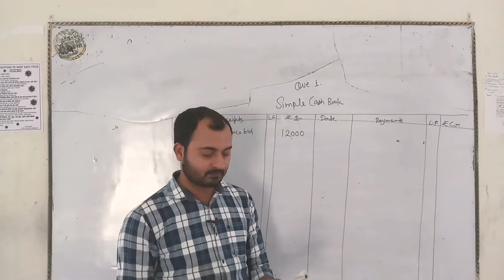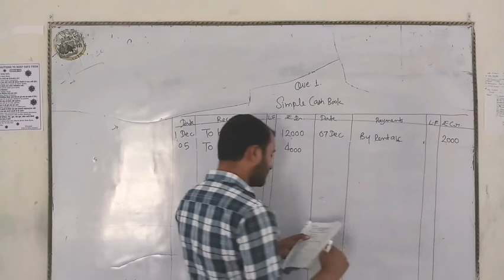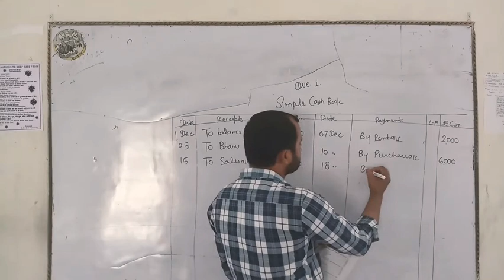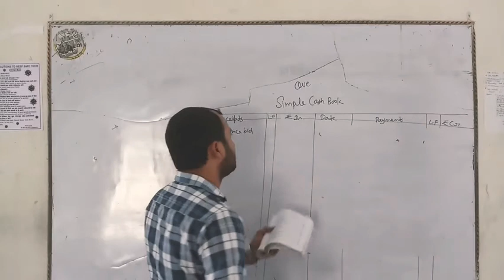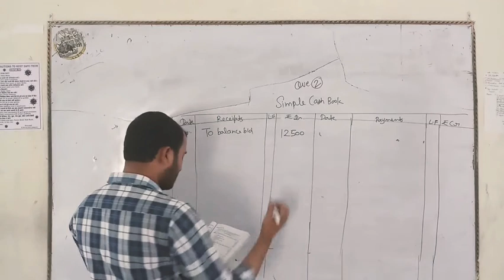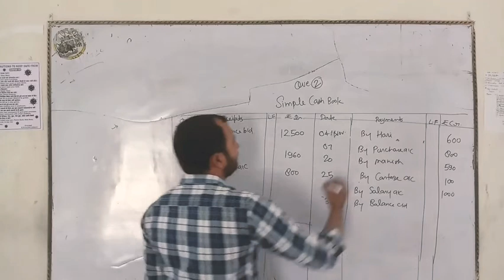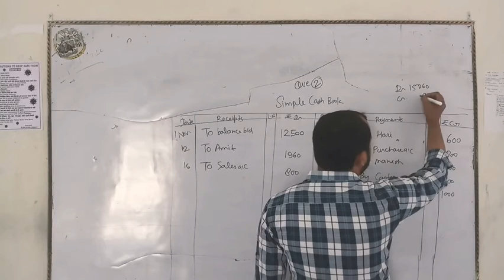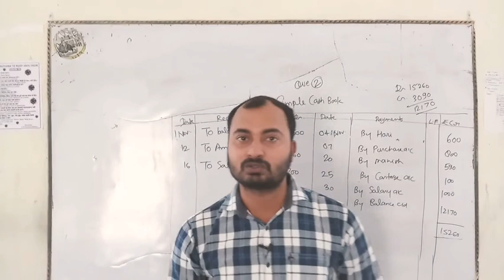Simple cash book numericals | ncert solutions chapter 4 | que 1,2,3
Class 11th | Accountancy | Chapter 4 Subsidiary books